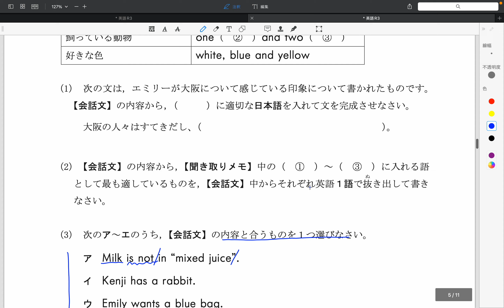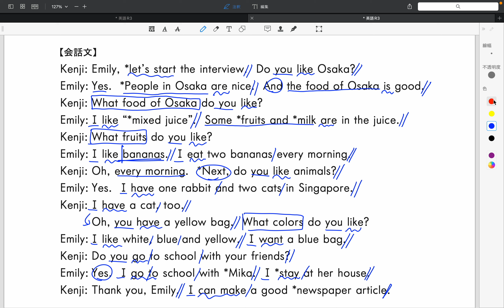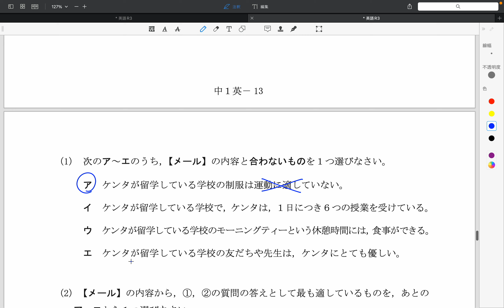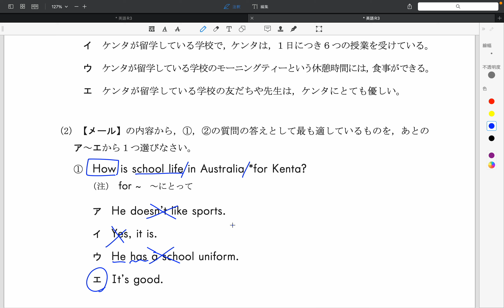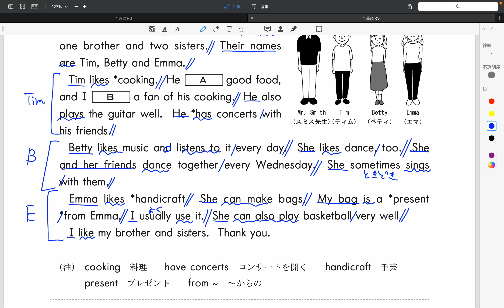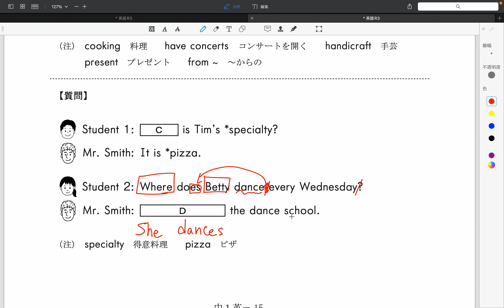【大阪チャレンジテスト】中1 英語 令和3年度 過去問解説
チャレンジテストは満点とれます！

問題は大阪府のHPからダウンロードできます

質問や問い合わせは
コメントするかLINEしてね。